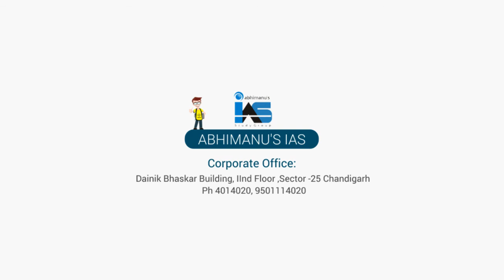Q Chat-26- Framework to answer case studies in ethics | Mains Question Discussions